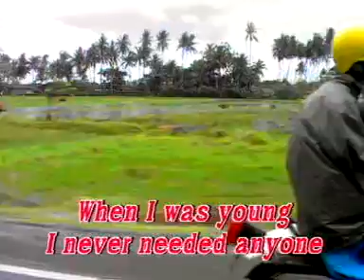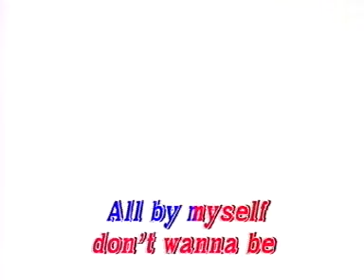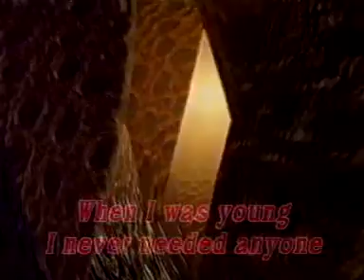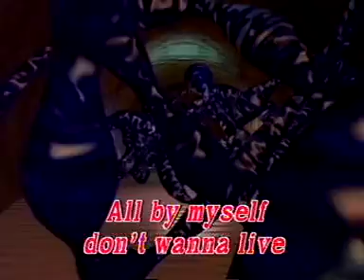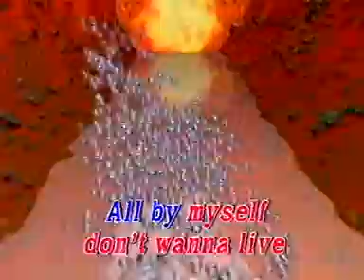ALL BY MYSELF#ATLANTA F P#HOUSE#LEFT